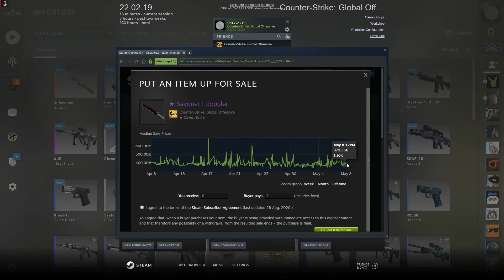Factory new Bayonet Doppler unboxing